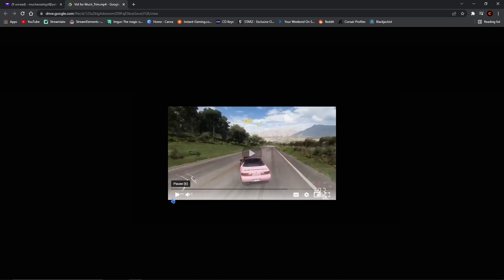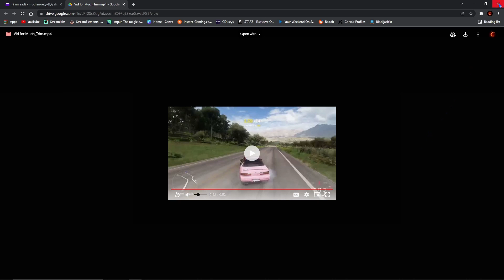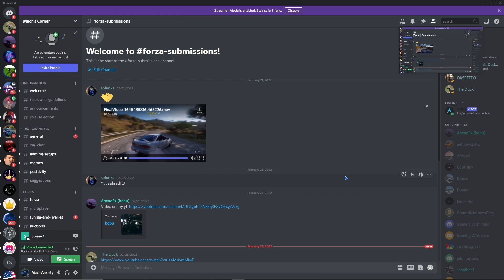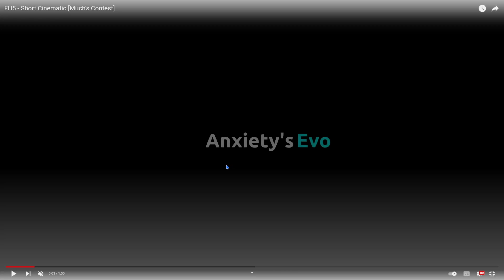Forza Horizon 5 10 Mill Contest Winner Ep.1 🚗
😄🚐Not part of a Horizon Club? Join ours! Muchs Corner

🎮 Add me on Xbox - Much Anxiety